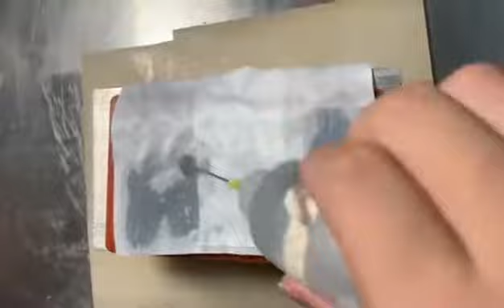iPhone 11 LCD screen OCA glue removing complete tutorial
Mobile phone repair parts and equipment supplier .